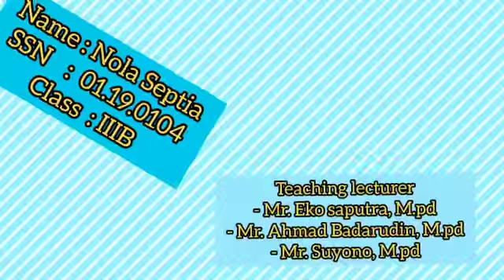Pengalaman itu berharga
Video by Nola